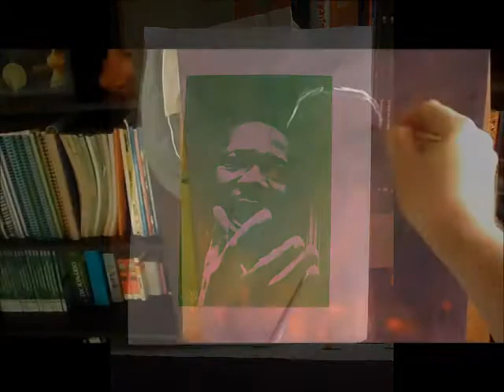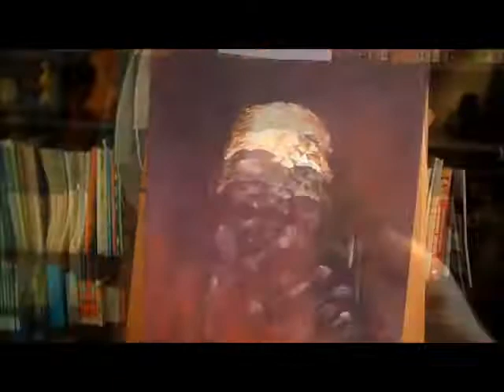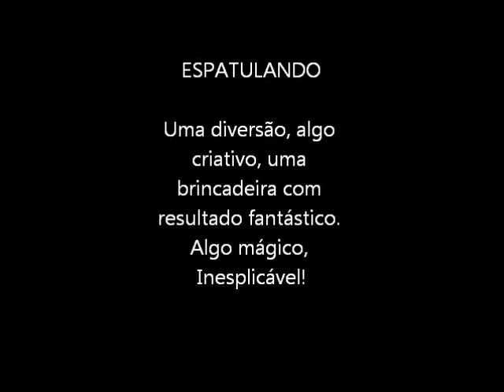"I have a dream" - Dr. Martin Luther King Jr".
Pintura em acrílico na técnica de espatulado. Acrylic spatulate on canvas.